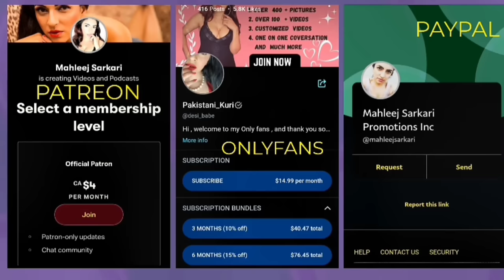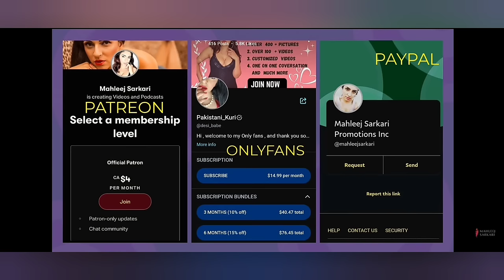Mahleej Sarkari || Conversation with @FakharYousafzai || Pakistan and India issue